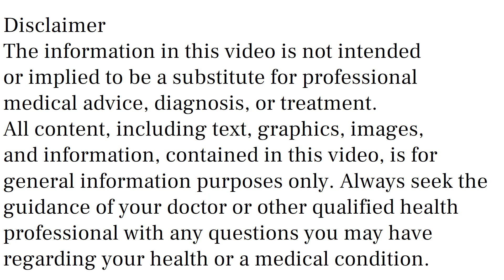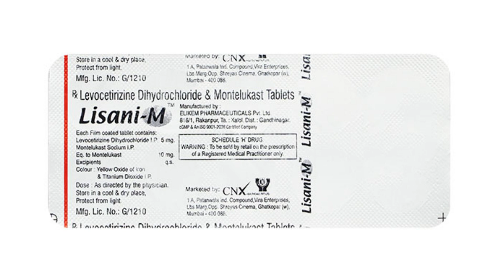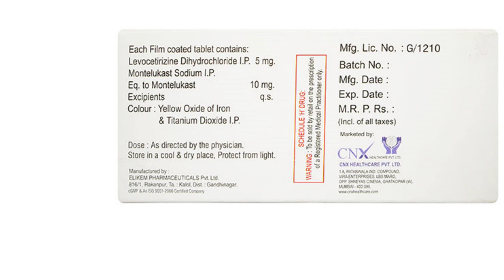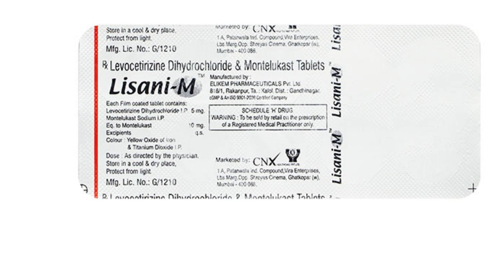Lisani M Tablet